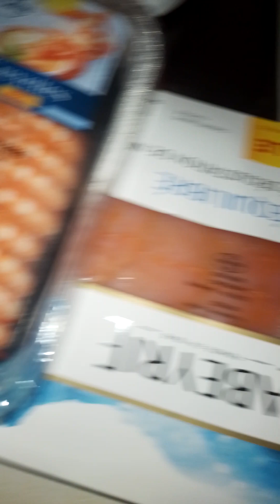dernière vidéo de l'année 2022